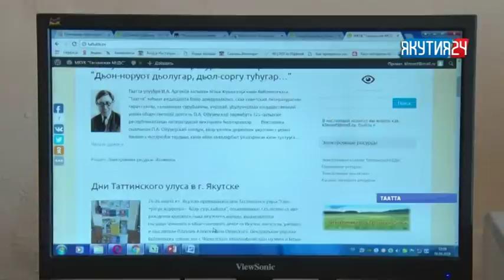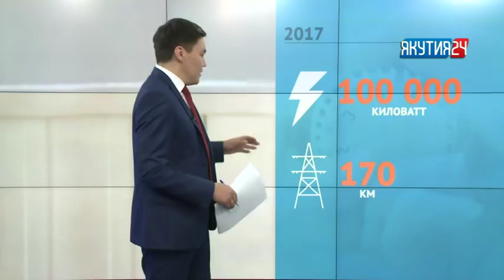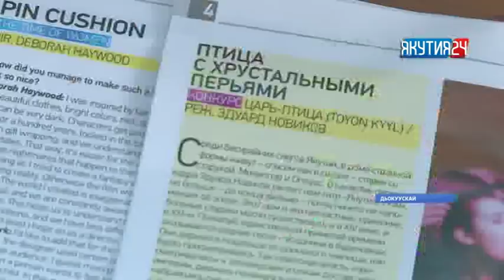Өрөспүүбүлүкэ күнүгэр «Саха сирэ» информационнай биэрии анал таһаарыыта